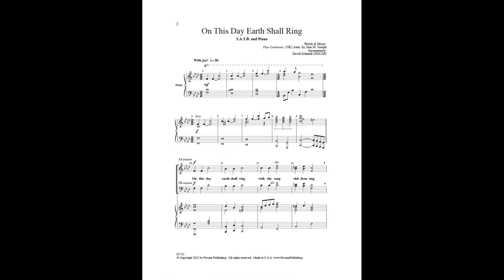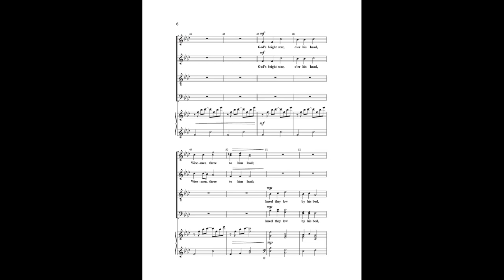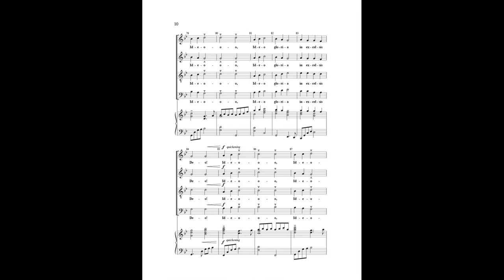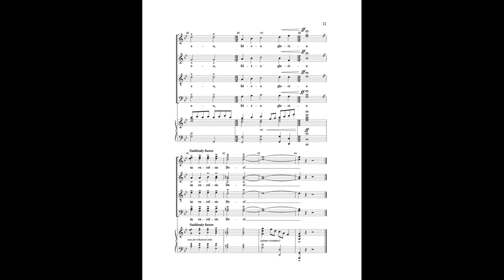On This Day Earth Shall Ring (SATB Choir) - Arranged by David Schmidt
This joyful carol is also known as “Personent Hodie.” David Schmidt's arrangement begins by adding majesty and triumph. Then, a middle section brings new emotion in an a cappella rendering. Returning to the opening character, the piece concludes with a glorious finish.